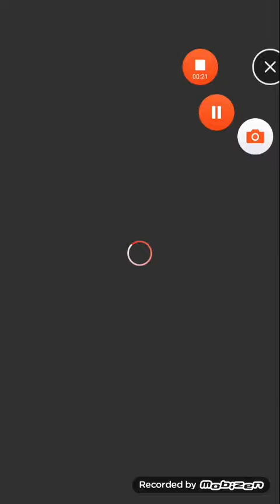Слендермен и друзья убили меня